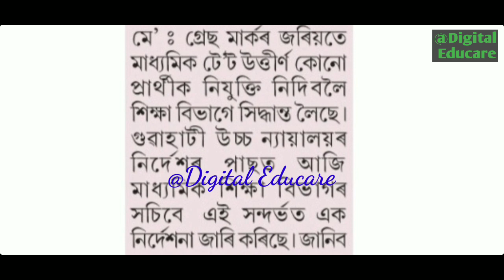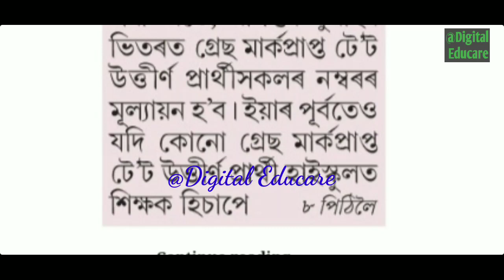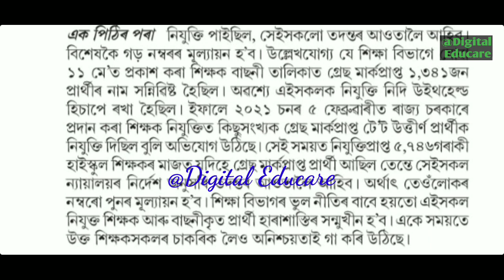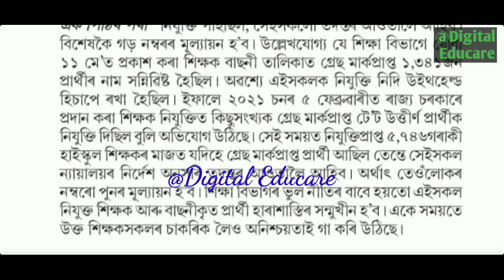TET শিক্ষক নিযুক্তিৰ শেহতীয়া খবৰ|একাংশই নিযুক্তি লাভ কৰিও শংকিত|Important update@DigitalEducare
TET শিক্ষক নিযুক্তিৰ শেহতীয়া খবৰ|একাংশই নিযুক্তি লাভ কৰিও শংকিত|Important updates‎@Digital Educare

Re-evaluation Results
Assam tet
digital educare
digital educare maths
digital
Kumar basanta, Assam
ranuj Pegu
102 nos contractual teacher Case  Gauhati high court for experience mark